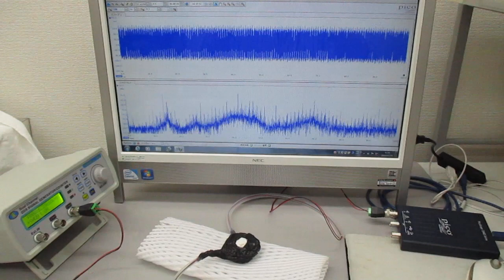超音波の非線形スイープ発振制御実験（超音波システム研究所）